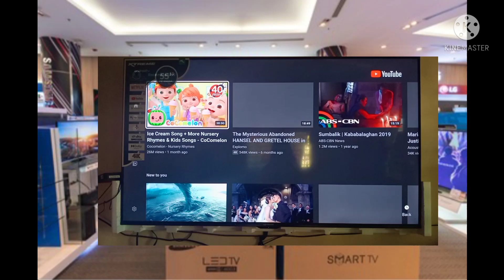Semi Finals Assignment 1(For Educational Purposes Only!)